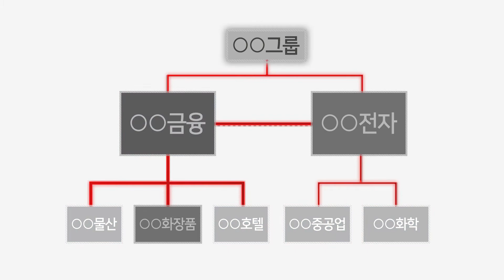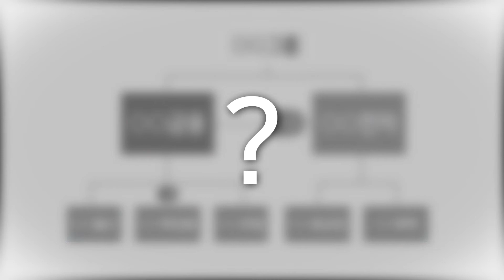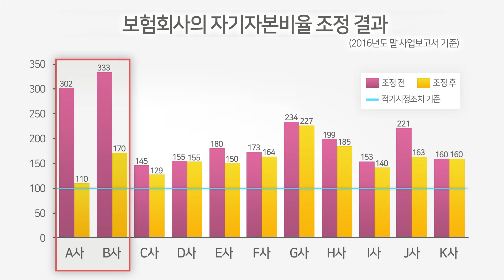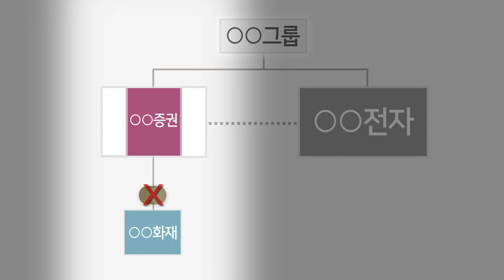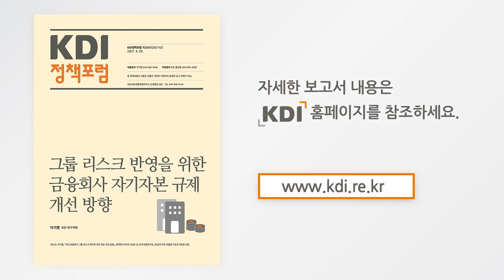[KDI 정책포럼] 그룹 리스크 반영을 위한 금융회사 자기자본 규제 개선 방향 (이기영 연구위원)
[관련 자료보기]

그룹에 소속되어 있는 금융회사와 그룹 내 계열회사들간의 금융거래로 인해
발생할 수 있는 위험을 ‘그룹 리스크’라고 합니다.

예를 들어, 금융회사가 자금을 제공한 계열회사에 부실이 발생할 경우,
같은 그룹에 있는 이상, 자금회수가 여의치 않아
계열회사의 부실이 금융회사로 빠르게 확산되는 위험 등이 있습니다.

[인터뷰]
금융회사의 부실 위험을 정확하게 평가하고, 경영상태의 건전성을 관리하는 것은
금융감독의 가장 중요한 정책목표입니다.

따라서 금융감독정책의 핵심 중 하나인 자기자본 규제에도
그룹 리스크를 반영할 필요가 있습니다.

더욱이 대형 그룹은 부실이 발생할 경우 그 규모가 크고
금융안정성에 중대한 영향을 미칠 가능성이 높은 만큼
그룹에 소속됨으로써 발생하는 부실 위험,
즉 그룹 리스크를 정확하게 평가하고 관리할 필요가 있습니다.

‘자기자본 규제’는 금융회사가 보유한 자산의 손실이 발생하더라도
이에 대비할 수 있는 최소한의 필요자본을 설정하여,
자기자본을 그 이상으로 적립할 의무를 부여하는 것입니다.

그렇지만 금융회사가 그룹에 소속되면서 계열회사들과의 각종 금융거래,
특히 출자구조 등을 정확하게 반영하지 않을 경우,
자기자본이 왜곡되는 문제가 나타날 수 있습니다.

이에 본 연구에서는 자기자본 규제를 중심으로
우리나라 그룹 리스크 감독체계의 현황을 검토하고 향후 개선 방향을 제시하였습니다.

우리나라의 경우, 은행 및 금융지주회사를 대상으로 한 자기자본 규제에서는
Joint Forum 이 제시한 국제 기준을 그룹 차원으로 적용하고 있습니다.

그러나 이외
보험, 증권 등의 계열사를 보유한 다수의 그룹들이
‘금융’사업에 주력하고 있음에도 불구하고,
이들에 대한 ‘그룹 리스크’가 적절한 수준에서 반영되지 않고 있는 상황입니다.

구체적으로 보험업을 살펴보면,
보험회사가 최대주주로 계열회사에 출자하여 단독으로 지배하고 있을 시
이를 하나의 통합된 자기자본 규제 대상으로 인식하여
자기자본 적립 수준을 조정한다거나, (블록쌓기 방식)

관련된 계열회사에 대한 지분 전액을
자기자본에서 차감하는 방법으로 (전액공제 방식)
자기자본의 적정성을 평가하고 있습니다.

반면, 보험회사가 지배관계 없이 같은 그룹 계열사의 지분을 보유하고 있는 경우
자기자본을 평가할 때, 별다른 조정이 없어 자기자본이 과대평가 될 우려가 있습니다.

실제로 보험회사의 계열사 출자분을
보험회사의 자기자본에서 차감하는 국제기준을 적용하여,

자기자본비율을 조정한 결과 일부 보험회사의 자기자본비율이 현저하게 감소하였습니다.

이는 그룹 리스크의 일부가 반영되지 않는 현행 자기자본 규제의 맹점으로 인해
보험회사들의 자본적정성이 과대평가되어 있을 가능성을 보여주고 있습니다.

한편 증권업의 경우는 계열회사와의 지배여부와 관계없이
자기자본에서 전액을 차감하는 방식으로 자기자본 조정이 이루어지고 있습니다.

그렇지만 증권회사가 지배하고 있는 계열회사임에도 불구하고,
이를 하나의 통합자본으로 평가하고 있지 않아
오히려 자기자본 적립 수준이 왜곡되어 평가 될 수 있습니다.
이러한 평가 방식은, 그룹 리스크 규모에 비해
자기자본을 적립할 의무가 과도하게 부여되어
증권회사의 투자 의욕을 위축시킬 수 있습니다.

반면에 자회사의 자기자본 수준이 필요자본에 비해 낮아지더라도
그룹 전체의 자기자본을 적정수준으로 유지할 책임이
모회사인 증권회사에 부여되지 않는 문제도 있습니다.

[인터뷰]
계열회사 지분 보유 등으로 인한 금융회사의 그룹 리스크가
자기자본을 규제에 잘 반영될 수 있도록
보험업과 증권업에서 관련 규정을 수정할 필요가 있습니다.

이러한 출자관계로 인한 그룹 리스크가 자기자본 규제에 잘 반영된다면,
금융자본과 산업자본의 결합을 사전적으로 제한·금지하고 있는
현재 금산분리 관련 제도의 개선에도 이를 활용할 수 있을 것으로 보입니다.

예를 들어, 금융회사의 비금융회사 지분 보유를 제한하는
현행 규제를 자기자본 규제로 보완할 수 있다면
계열관계로 인한 그룹 리스크 수준에 비례하는 금액을
필요자기자본으로 적립할 의무가 금융회사에 부과됨으로써
금융회사의 자금이 비효율적으로 전용되는 문제를
다소 해결할 수 있을 것으로 보입니다.